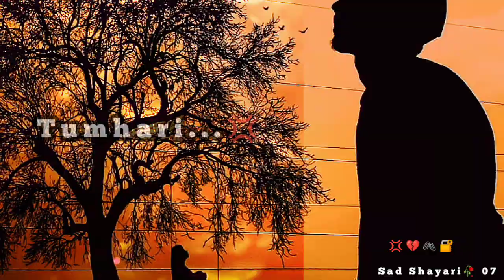Jiske Liye Maine🥀 || Sad Line Status 🥺 || Sad Whatsapp Status 😭 || Broken heart status 💔 || mood off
Tittle
Voice & lyrics: Abir
Backround music:

👉 My Team Comedy Videos 👇 in Bengali language

 WHATSAPP STATUS
BROKEN HEART STATUS PAIN,BROKEN HEART DEEP PAIN SAD LOVER LOVER FAILD LOVE,SHE IS GONE sAD VIDEO,SAD SHAYARI,SAD RINGTONE,SAD BHOJPURI STATUS,TAMIL SAD STATUS,
 attitude,
 attitude boy status, sad song status,
boys attitude,
 lofi song,
 dhokha status,
30 sec sad video, sad status,status, breakup status, breakup shayari,after Breakup status,love failor status,fall in love status,
Breakup status, broken heart status,
Sorry,
Sorry status,
Sorry status video,
Sorry whatsapp status video